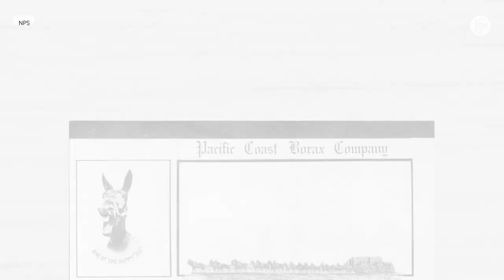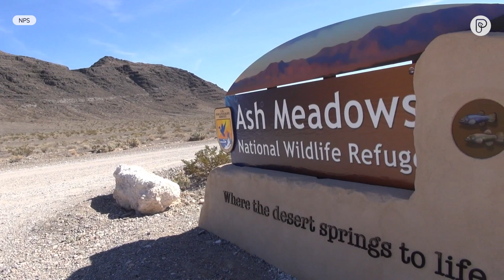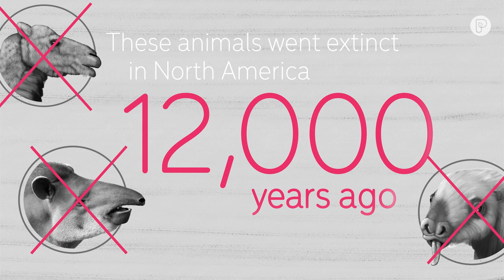Cougars are feasting on invasive donkeys (and that’s good!)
In Death Valley, thousands of donkeys are wrecking wetlands, and the only solution was to eradicate this stubbornly “invasive” species.

However, some say they could be filling a hole left behind from previous extinction... thanks to cougars.